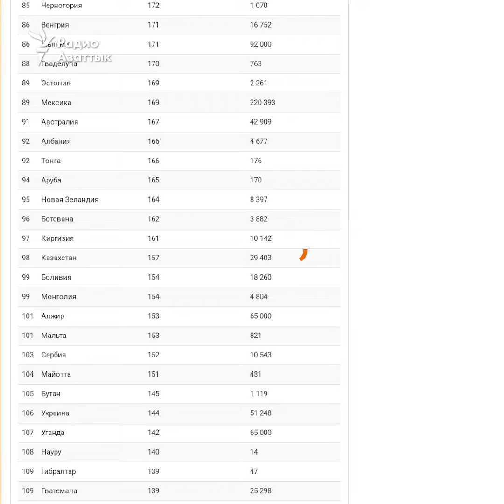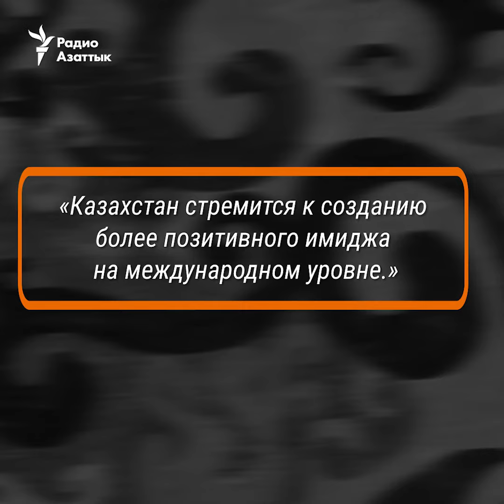Сколько людей отбывают наказание в казахстанских тюрьмах?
В настоящее время, по официальной информации, в уголовно-исправительных учреждениях Казахстана находятся около 30 тысяч человек. 93 процента отбывают наказание по обвинению в совершении тяжких и особо тяжких преступлений. Азаттык изучил статистику пенитенциарной системы страны.